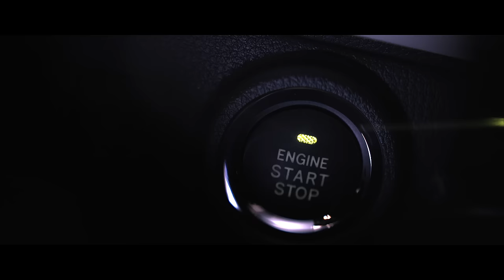Toyota Rush 2018 : Introducing Toyota All New Rush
Toyota Proudly Present - All New Rush
Freedom Unlimited

Toyota All New Rush tidak hanya hadir dengan desain yang modern dan dinamis tetapi juga interior yang dilengkapi berbagai fitur canggih serta fitur – fitur keamanan yang lengkap

6 SRS Airbags
HSA (Hill-Start Assist)
VSC  (Vehicle Stability Control)
ABS (Anti-Lock Breaking System)
Emergency Brake Signal

Pilihan tepat untuk Anda yang menyukai petualangan dan tampil stylish. Rasakan pengalaman perjalanan dengan kenyamanan dan keamanan tanpa batas.

Toyota Let's Go Beyond
Like Toyota on FACEBOOK Follow Toyota on TWITTER Follow Toyota on INSTAGRAM